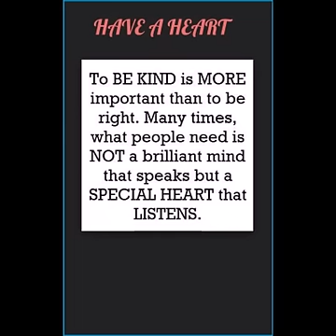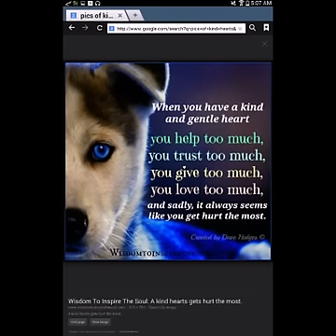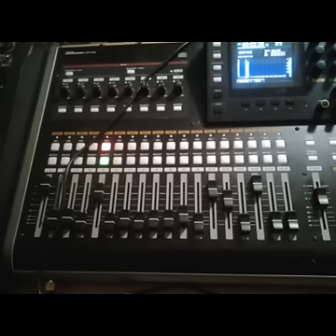Have a Heart - Bonnie Rait - by Demile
This is a melodic soulful tune, hopefully I captured some of it. Have a Heart by Bonnie Rait cover by Dave Demile.